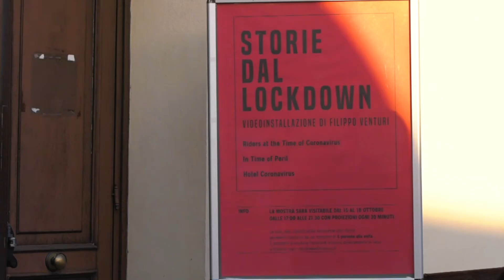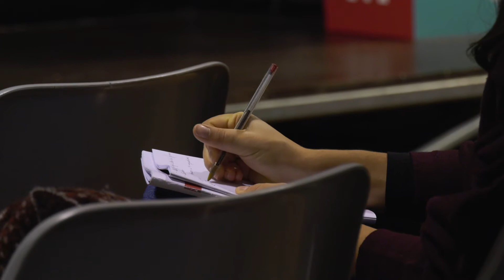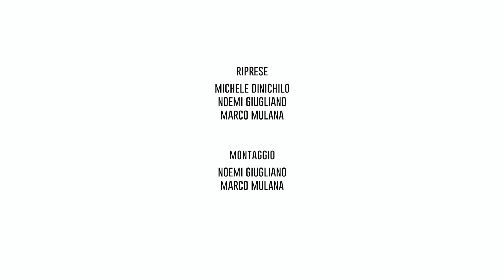Meet the Docs! Forlì Film Fest 2020 - Aftermovie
Aftermovie della quarta edizione di Meet the Docs! Forlì Film Fest